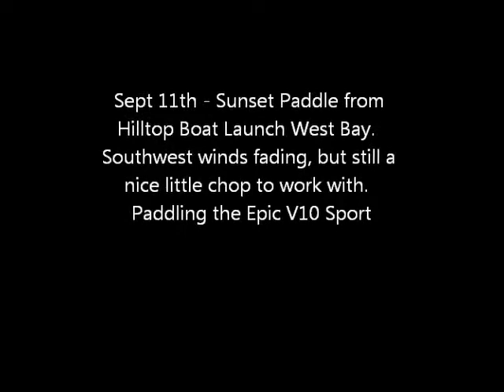Sept11 V10S Paddle